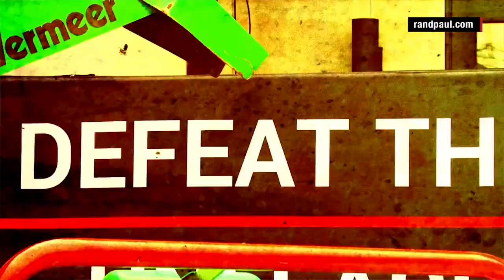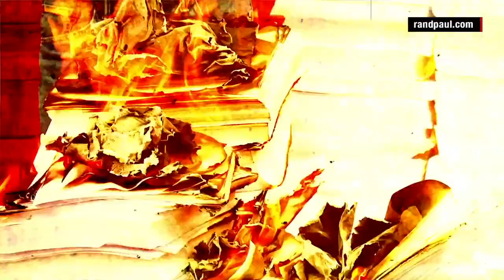Lumberjacks judge Rand Paul's chainsaw skills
Watch these lumberjacks judge Rand Paul's chainsaw skills after the Kentucky senator hacked the federal tax code to bits.